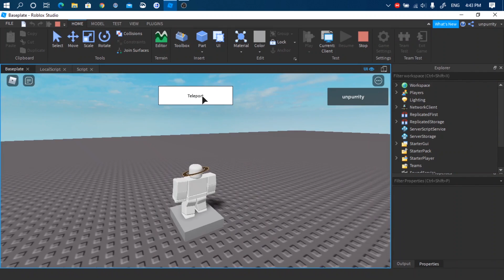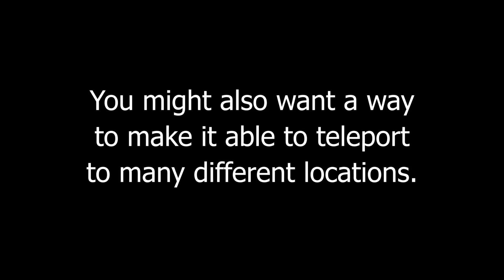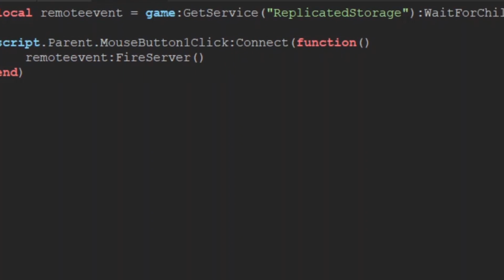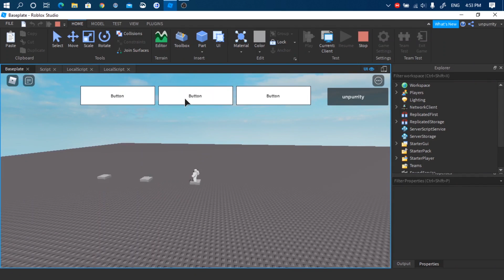How to teleport from a GUI | Roblox Studio Tutorial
hello!

if you're looking for scripts, no offense but don't be lazy